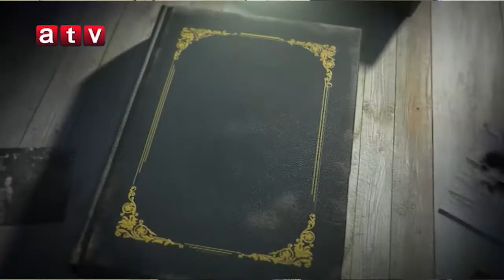قصه های زندگی محمد انور فطرت